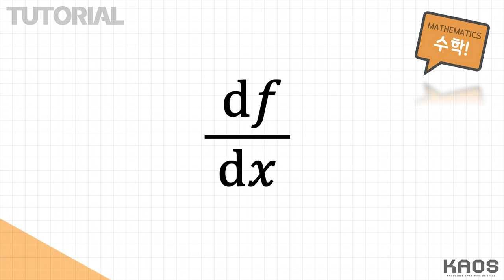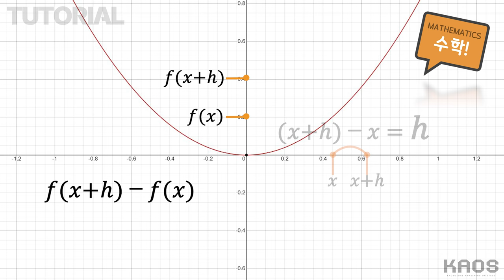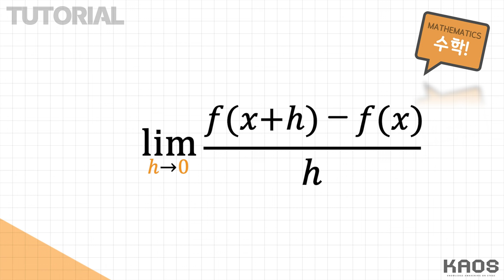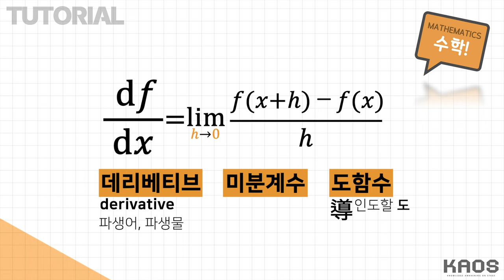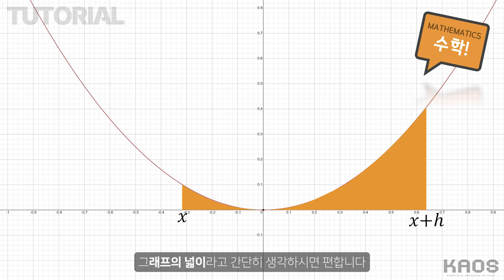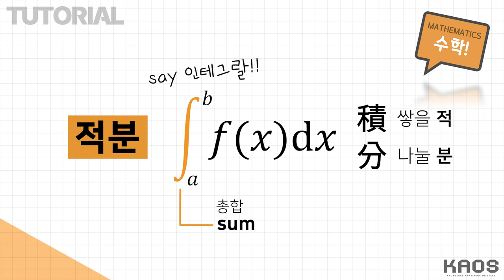[수학 튜토리얼 Lv.6] 미적분! 풀기 전에 읽자!!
카오스강연 '세상에 나쁜 수학은 없다' 시즌 투!!
 몸풀기로 준비한 수학 튜토리얼 시리즈으-!

이번엔 미적분이다!!

수포자들의 적, 미적분!
하지만 적을 알고 나를 알면
백전백퇴

차근차근 읽기부터 시작해 봅시당!